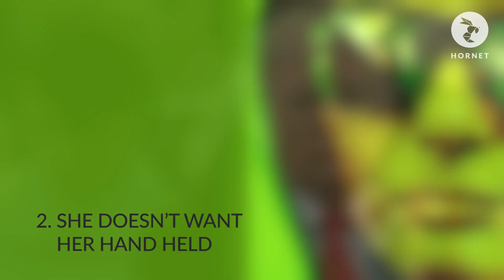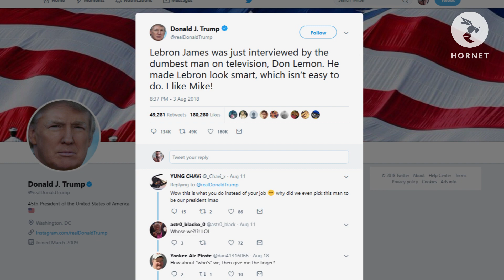Melania Trump Shade: 5 Times She Let Donald Have It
Even though Melania Trump has been married to U.S. President Donald Trump since 2005, there isn’t much proof that she actually loves him. In fact, there’s increasing evidence that she downright despises him, as Melania Trump shade gets thrown pretty regularly. Just check out these five examples of when she’s publicly made her distaste for her orange hubby pretty damn obvious.